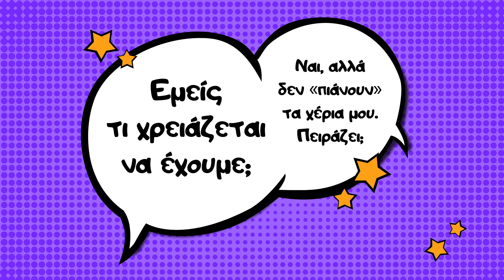Εργαστήρια 2024: ZizAnimation 2024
Είκοσι χρόνια τώρα στο Φεστιβάλ Ολυμπίας, στο ZizAnimation τα έχουμε κάνει όλα: stop motion, 2d animation, clay stop motion, paper cut stop motion. Aυτό τον Δεκέμβρη θα δουλέψουμε πάνω σε φιγούρες (armatures) και το πώς αυτές μετατρέπονται σε κούκλες, ειδικά φτιαγμένες για stop motion animation. Αγοράσαμε armatures από τα διάσημα studio Aardman, υπεύθυνα για μεγάλες παραγωγές animation, όπως το “Chicken Run”, “Wallace and Gromit” και πολλά άλλα, και ανυπομονούμε να τα μοιραστούμε μαζί σας και να δουλέψουμε όλοι μαζί. Παράλληλα, θα σας δείξουμε πώς φτιάχνουμε ένα φτηνό armature με απλά υλικά που βρίσκουμε εύκολα στην αγορά.